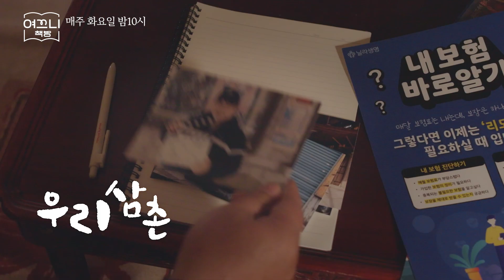드라마로 보는 책 [여끄니 시즌3] 티저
더 재밌는 소재로 찾아온 여끄니3

EP11. 어쩌면 이건 너의 내일 / 91년생
EP12. 인생초보인데 아기도 있어요 / 하모니북
EP13. 어느맑은날 약속이 취소되는 기쁨에 대하여 / 비에이블
EP14. 우리 삼촌 / 박선나
EP15. 오늘을 잘 살아내고 싶어 / 연지출판사

🕙매주 화요일 밤 10시 | 여끄니책방